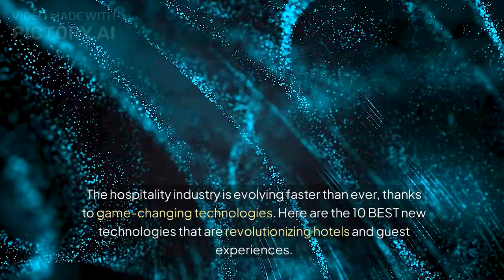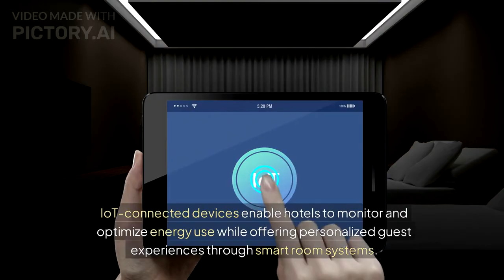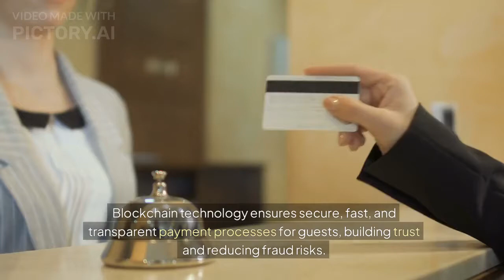How Technology is Transforming the Hospitality Industry | Latest Hotel Tech Trends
The hospitality industry is undergoing a massive transformation thanks to new technologies. From smart room automation to AI-driven customer service, technology is helping hotels operate more efficiently and elevate guest experiences. In this video, I explain how innovations like contactless check-in, robotics, IoT, and AI are shaping the future of hotels. Whether you're a hotelier, traveler, or tech enthusiast, this video is for you!

Discover the latest trends in the hotel industry and how technology is revolutionizing everything from operations to guest satisfaction. Don’t miss out on understanding the future of hospitality!